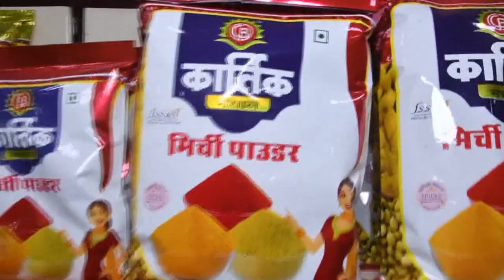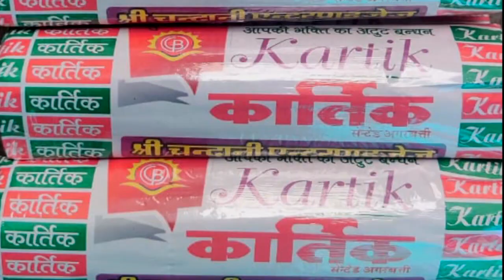सरकारी नजूल भूमि प्रजापति समाज के नाम करने की मांग